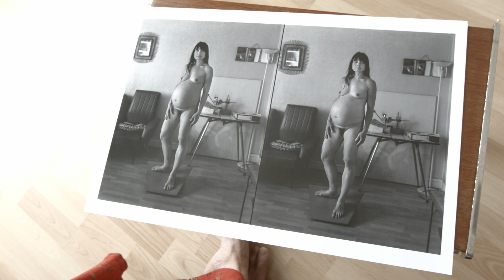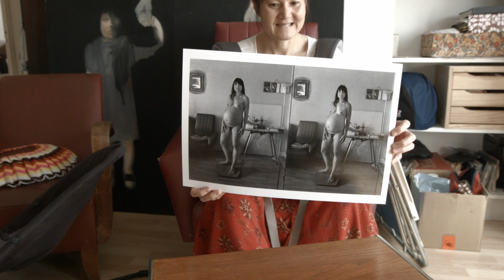432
© Despatin & Gobeli